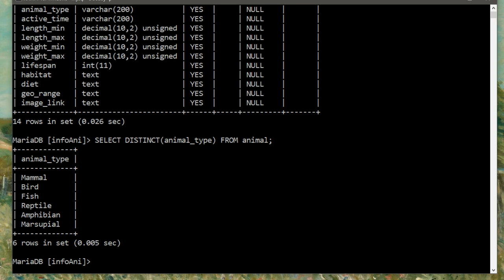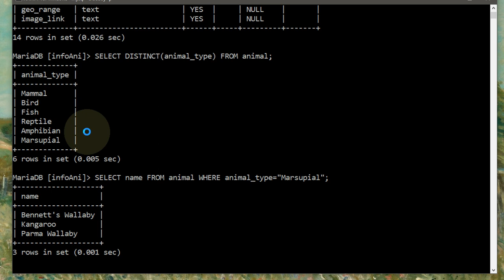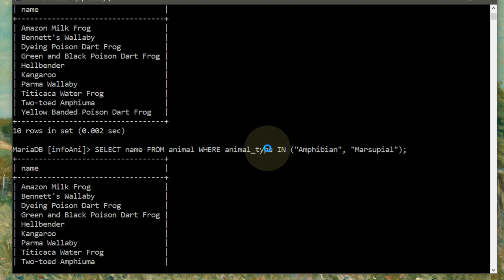MariaDB / MySQL - Interroger avec WHERE et OR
👉 Comment interroger une base de données pour obtenir des réponses avec WHERE et l'opérateur logique OR ou l'opérateur ensembliste IN

📋 00:00 Objectif = Interroger une base de données pour obtenir des réponses avec WHERE, OR ou IN
00:10 Présentation de la base exemple infoAni qui est fournie sur le site web de la chaîne YT avec la vidéo : Interroger avec SELECT et WHERE
00:20 Quels sont les différents types des animaux ?
00:55 🤔 Comment trouver qui sont les marsupiaux OU les amphibiens ?
01:35 Même requête avec l'opérateur IN
02:13 Et ensuite ?